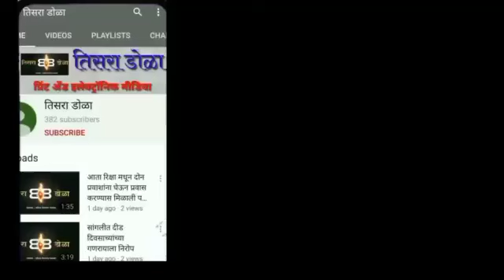अखेर 'ट्रायल' झाली यशस्वी...